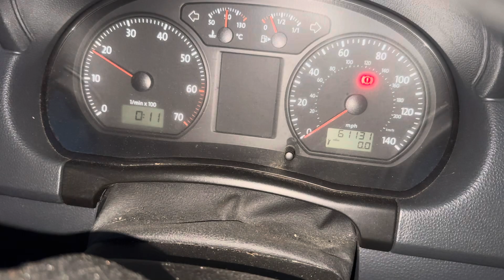Разборка Volkswagen-Polo 2005-2009, 1.2 (VIN:WVWZZZ9NZ8Y092078) ST57OJF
Основные характеристики:
Год выпуска: 2007
Двигатель: BBM166581
Объём двигателя: 1.2
Тип двигателя: Бензин
Коробка передач: КПП 5-ст.мех.(МКПП)
Кузов: Хэтчбэк 5 дв.
Смотри каталог запчастей Volkswagen-Polo 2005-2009 на :
⏰ Режим работы колл-центра:
08:00 – 20:00 – ежедневно